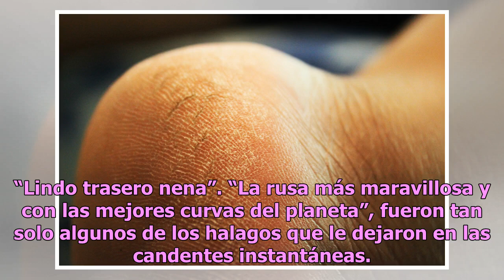Anastasiya Kvitko vuelve a encender Instagram con su prominente retaguardia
La modelo rusa volvió a cautivar a sus fieles admiradores de Instagram al mostrar su prominente traser...